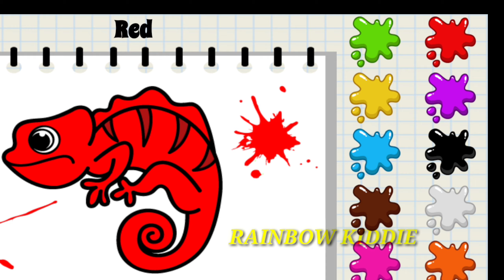LEARNING COLORS GAMES FOR KIDS | BEST EDUCATIONAL APP FOR KIDS|LETS LEARN COLORS NAME IN ENGLISH |RK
learning colors

RAINBOW KIDDIE 🌈